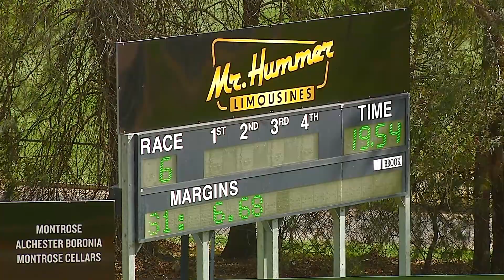HVL FRI 30 AUG 24 R6